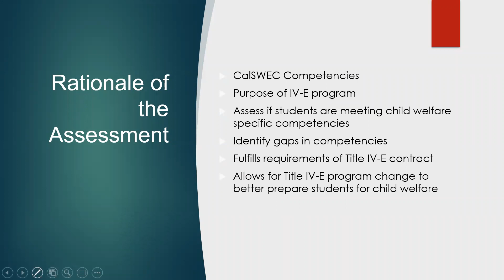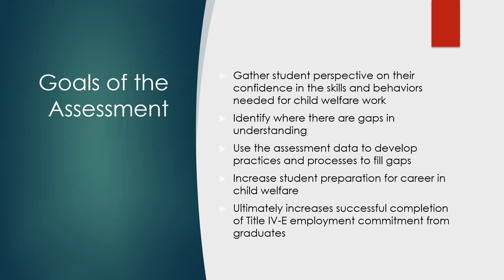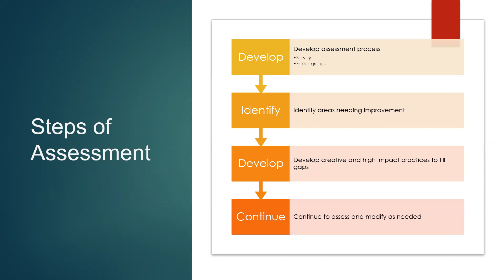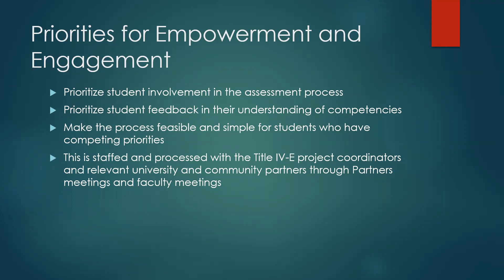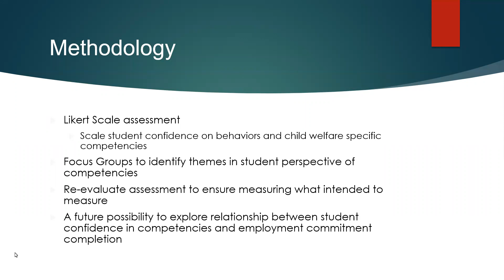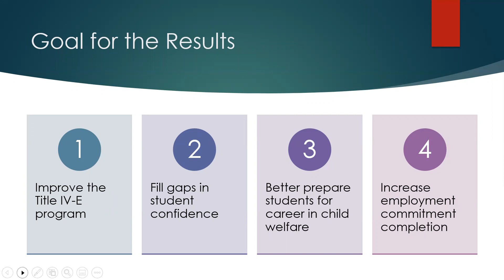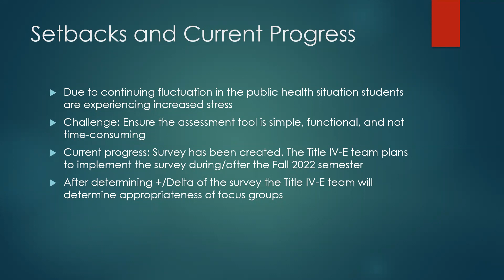3. Assessment of Child Welfare Competencies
Presentation 3, Session 6
Stephanie Schneider